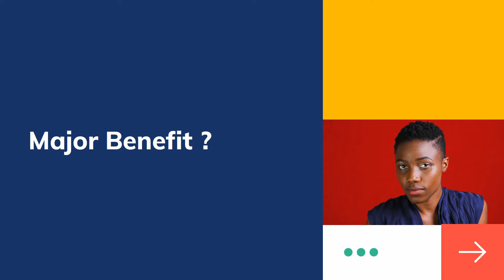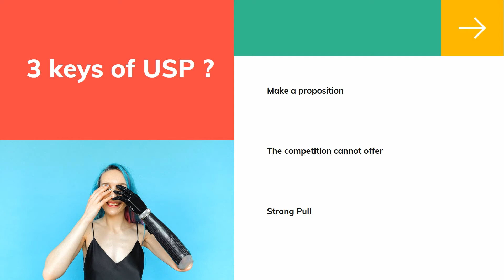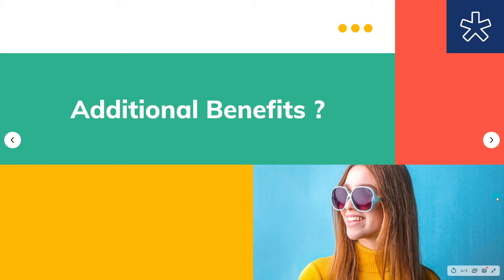What is the USP ? | Free Course on Copywriting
1. Introduction to Computer
2. English Grammar
3. English Vocabulary Builder Book
4. Learn English Pronunciation
5. Business English
6. Quantitative Aptitude Made Easy Book: PRACTICE BOOK FOR BANK, SSC, CSAT, CMAT
7. Indian History for Competetive Exam
8. Quantitative Aptitude with Questions and Answers